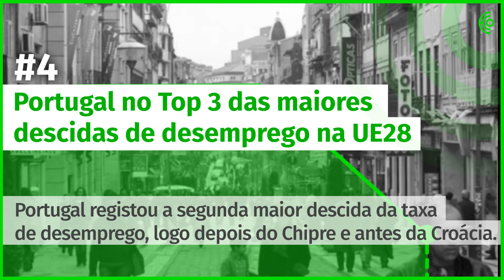31 de julho - A manhã num minuto